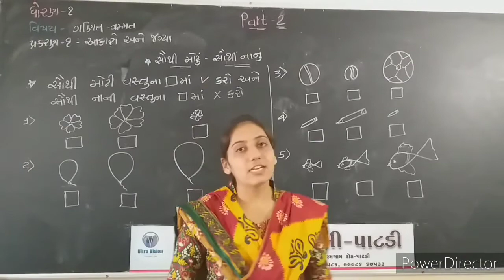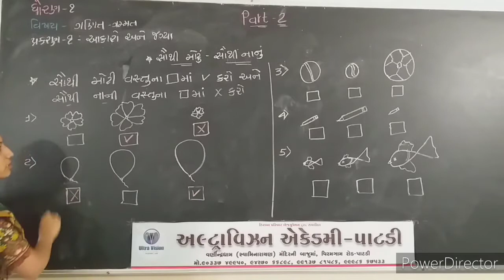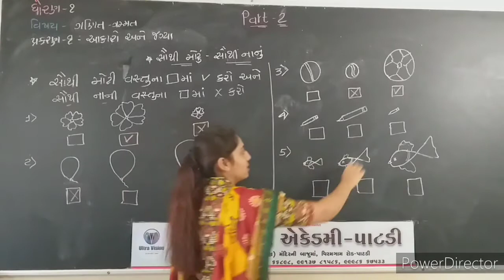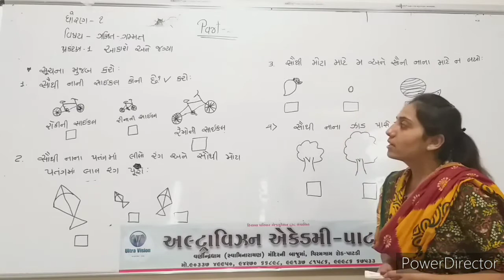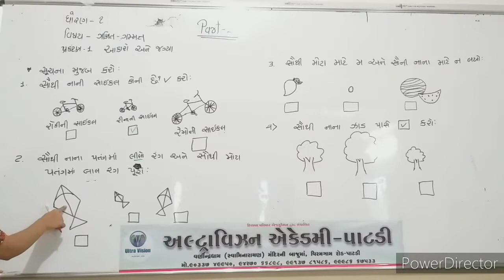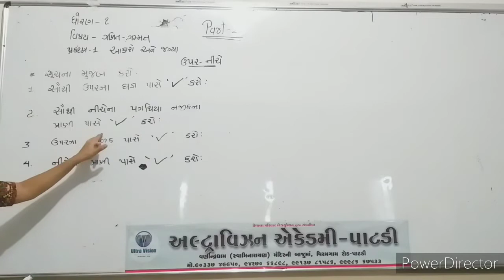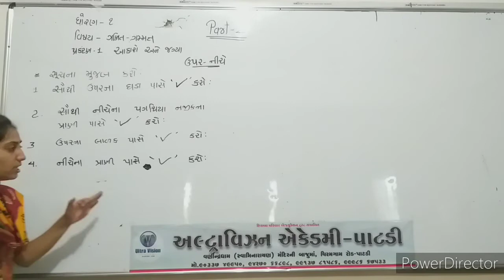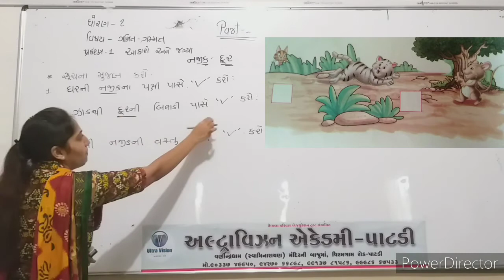ધોરણ - ૧ // વિષય - ગણિત // પ્રકરણ - ૧ // ભાગ - ૨ //